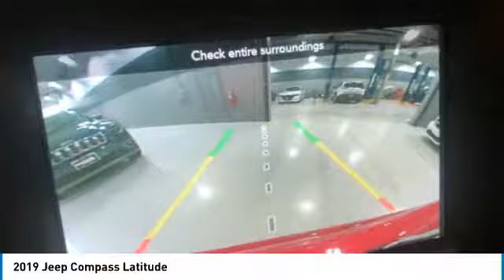2019 Jeep Compass KT807691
2019 JEEP COMPASS Paramus, NJ
Stock# KT807691